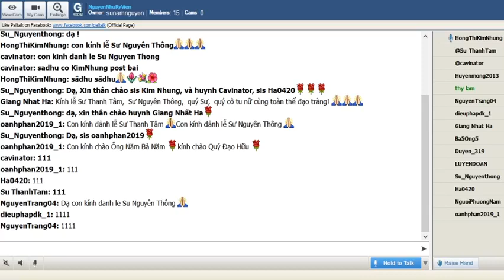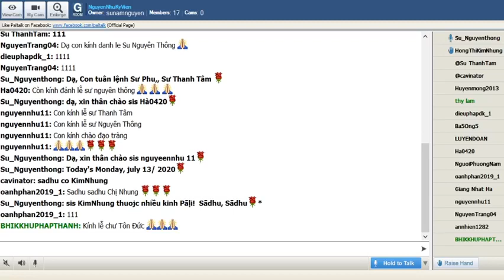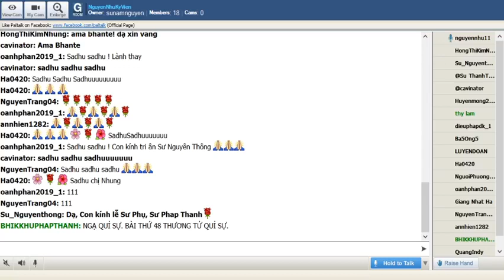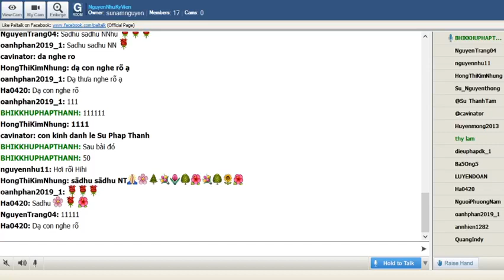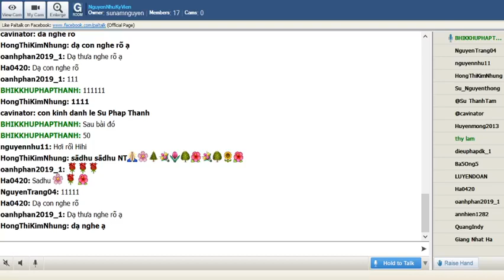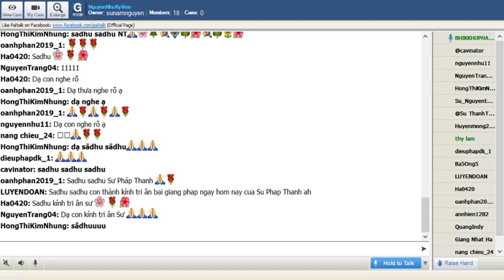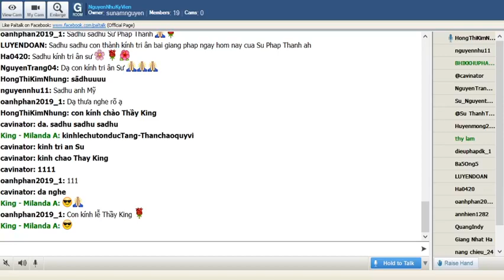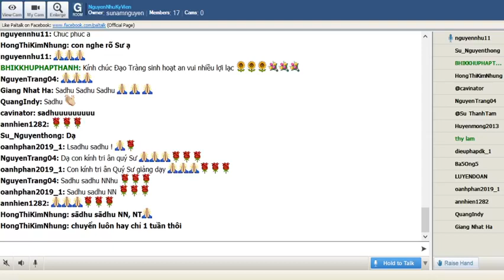48_NguyenNhuKyVien Thứ Hai July 13-2020(Buổi 48). Sư Pháp Thanh thuyết giảngNgạ Quỷ Sự_Petavatthu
48_NguyenNhuKyVien Thứ Hai July 13-2020(Buổi 48). Sư Pháp Thanh thuyết giảng:"Ngạ Quỷ Sự_Petavatthu"Phẩm IV.A-Đại Phẩm.(50) Chuyện Các Nam Tử Của Nhà Triệu Phú (Setthiputta)

Bấy giờ đức Thế Tôn đang trú tại Jetavana (Kỳ Viên) ở Sàvatthi (Xá-vệ).

Thời ấy, một hôm Đại vương Pasenadi (Ba-tư-nặc) của nước Kosala (Kiều-tát-la) phục sức lộng lẫy ngự trên mình voi với vẻ oai nghi đầy quyền lực. Nhà vua thấy trên thượng lầu của một nhà kia có một nữ nhân đang nhìn xuống, trông diễm lệ như một Thiên nữ.

Lòng nhà vua đâm ra mê mẩn vì trí nhà vua vốn buông lung khó kiềm chế được. Vì thế nhà vua ra hiệu cho một người ngồi kế sau mình. Và mọi việc được thực hiện giống như trong Chuyện Ngạ Quỷ Ambasakkhara, nhưng có điểm khác biệt này.

Ở đây, người đàn ông ấy thực ra đã đến nơi trước khi hoàng hôn, nhưng cổng thành đã đóng. Vì thế, y buộc vào cột trụ của cổng thành gói đất đỏ và bó sen xanh mà y đã mang về và đi vào Kỳ Viên.

Bấy giờ trong lúc đang an giấc, giữa canh khuya, nhà vua nghe bốn vần này: 'Sa, na, du và so' được thét vang một cách đau đớn.

Tương truyền đây là bốn vần đầu của bốn câu kệ do bốn con trai một vị triệu phú thành Xá-vệ thốt ra. Vào thời hoa niên họ đã tham đắm dục lạc và đi với vợ nhiều người khác, tạo nên điều thất đức. Khi từ trần, họ tái sanh vào Địa ngục Chảo sắt gần kinh thành ấy.

Nhà vua vô cùng kinh hãi, và rạng ngày hôm sau liền kể cho vị tế sư nghe sự việc đã xảy ra. Vị ấy đang mong kiếm một số lợi nhuận, bèn thưa:

- Tâu Đại vương, than ôi, một đại họa xảy ra. Xin Đại vương cử hành tế lễ đầy đủ bốn phần.

Nhà vua truyền lệnh thi hành việc này.

Khi hoàng hậu Mallikà (Mạt-lợi) nghe chuyện, liền thưa với nhà vua:

- Tâu Đại vương, tại sao vì nghe lời của một Bà-la-môn, Đại vương lại muốn làm một việc gây tổn thương và sát hại nhiều sanh vật như vậy? Nay Đại vương nên tham kiến đức Thế Tôn là bậc Minh Hạnh vô song và khi Ngài giải thích ra sao thì Đại vương phải làm theo như vậy.

Sau đó vị Đại vương đến tham kiến bậc Đạo Sư và trình Ngài sự việc trên. Đức Thế Tôn bảo:

- Thưa Đại vương, Đại vương sẽ không gặp nguy hiểm nào vì việc ấy cả.

Rồi Ngài kể chuyện ngay từ đầu về tiếng thét của những người tái sanh vào địa ngục Lohakumbhi (Chảo sắt). Sau đó Ngài đọc cho nhà vua nghe đầy đủ các vần kệ mà chúng đã bắt đầu thốt ra:

1-2. Với người trong ngục bị hành thân
Suốt cả thời gian sáu vạn năm,
Việc ấy khi nào thì chấm dứt?
- Sẽ không chấm dứt. Chẳng sau cùng.
Bao giờ chấm dứt? - Không nhìn thấy,
Quả bạn và ta phạm lỗi lầm.

3. Chúng ta đang phải sống đau thương
Vì chúng ta không biết cúng dường
Những vật cần cho khi có sẵn,
Ta không tạo chỗ trú an toàn.

4. Quả thật khi từ biệt chốn đây
Được làm người ở cõi đời này,
Ta nguyền hào phóng, chuyên trì giới,
Ta quyết làm nhiều thiện sự ngay.

Khi bậc Đạo Sư ngâm các vần kệ xong, Ngài thuyết pháp đầy đủ chi tiết. Lúc kết thúc bài giảng, người đàn ông đã đi tìm đất đỏ và hoa sen ấy được an trú vào Sơ quả Dự Lưu. Còn nhà vua, lòng đầy xúc động, liền bỏ tham đắm vợ người khác và hài lòng với vợ của mình